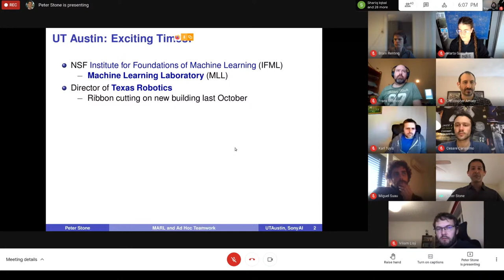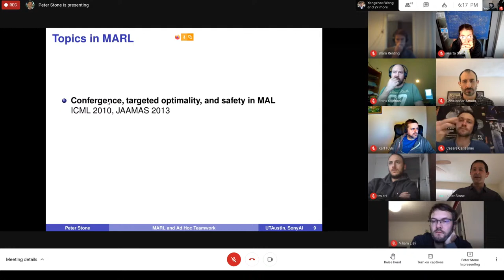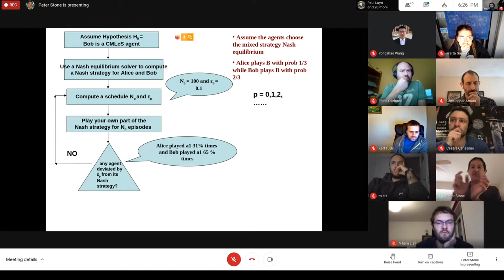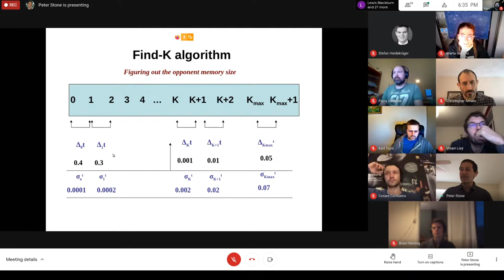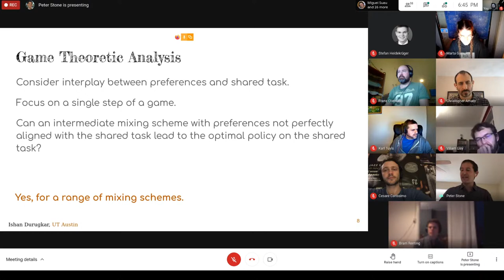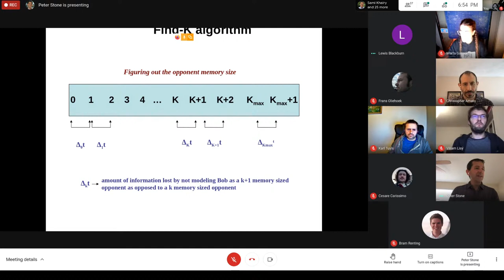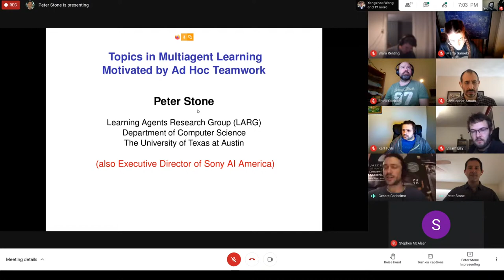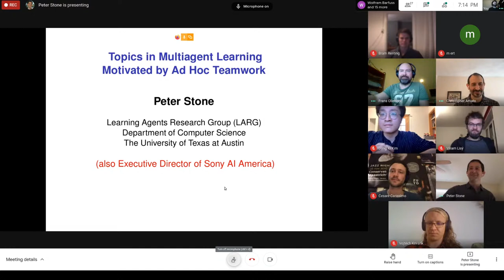COMARL Virtual Seminars | Peter Stone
Speaker: Peter Stone (UT Austin | SonyAI)

To join the Google Meet (for Q&A session) and Google Group (for announcements regarding upcoming events),